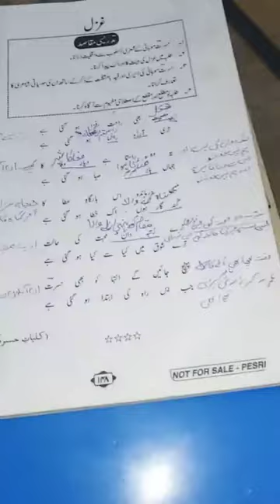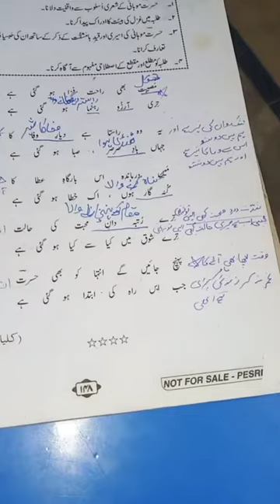Urdu | Class 10th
غزل: حسرت موہانی